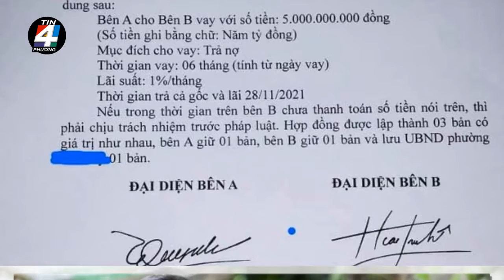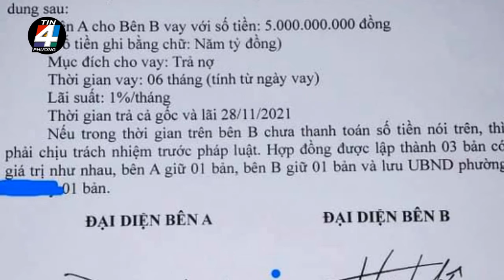🔥 🔥 Vụ vay nợ 5 tỷ của NS Hoài Linh đã được làm sáng tỏ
Cụ thể vào tối ngày 2/6, ông Phạm Thế Quang, Chủ tịch UBND phường Phú Mỹ (Quận 7, TP.HCM) đã ban hành văn bản số 696/UBND, gửi các cơ quan thông tin đại chúng liên quan đến tờ giấy vay nợ 5 tỷ đồng được cho là của NS Hoài Linh.

Theo đó, UBND phường Phú Mỹ cho biết, qua kiểm tra, rà soát hồ sơ chứng thực chữ ký ngày 28/5/2021 tại UBND phường Phú Mỹ, không có hồ sơ chứng thực chữ ký tên Ngô Mỹ và Võ Nguyễn Hoài Linh.

Bên cạnh đó, vào ngày 28/4/2021, bà Lâm Thị Phương Thảo đã chuyển công tác sang vị trí khác. Do đó, bà Lâm Thị Phương Thảo không ký xác nhận hợp đồng vay tiền nêu trên; đồng thời, UBND phường đã có văn bản chuyển Công an quận 7 để xem xét xử lý theo quy định. UBND phường thông tin chính thức đến các cơ quan thông tin đại chúng được biết và hỗ trợ cung cấp thông tin chính xác.

Trước đó vào chiều ngày 2/6, trên một diễn đàn lớn về tin tức đăng tải hình ảnh hợp đồng vay tiền được cho là của NS Hoài Linh, thu hút sự quan tâm của cư dân mạng. Nguồn tin còn cho hay, nam danh hài dùng 13 tỷ đồng từ thiện miền Trung đánh bạc nên phải vay 5 tỷ đồng để khắc phục hậu quả, giải ngân tiền từ thiện.

Người đăng tải còn khẳng định chắc nịch rằng: 'Giấy vay tiền của anh nghệ sĩ Hoài Linh, chính xác là ở quận 7. Chắc chắn là thật 100% vì mộc này là mộc đỏ. Không ai dám lấy dấu đỏ đóng bừa, đi tù như chơi'.